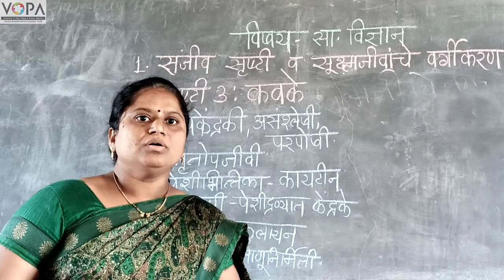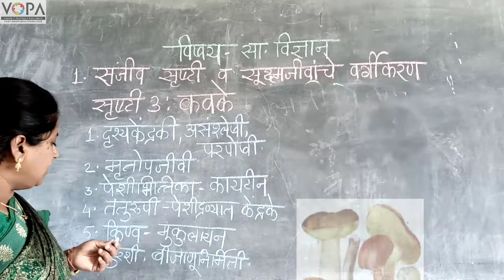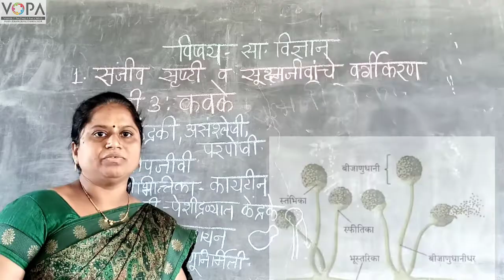८ वी | विज्ञान | एन.एम.एम.एस | संजीव सृष्टी व सूक्ष्मजीवांचे वर्गीकरण | V5 | V-School